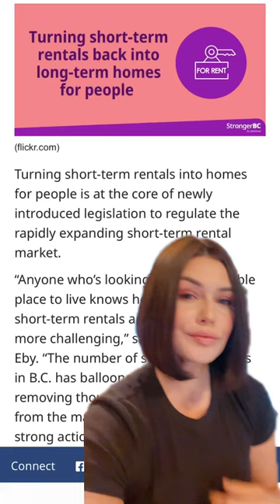Short term rental regulations in BC have changed!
Being able to create a “custom tailored” relationship with a broker involving one of the biggest financial decisions of your life is just one of the many benefits they can provide 🔑